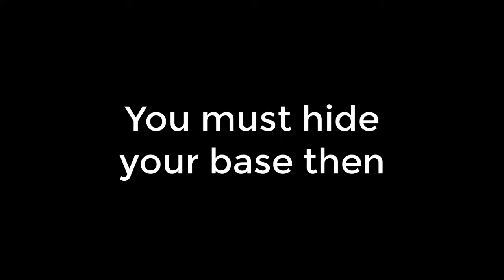Best Way to Make a Secret Base in Minecraft 1.17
This is the TUTORIAL for Best Way to Make a Secret Base in Minecraft 1.17, It's Easy not too hard to do, just follow my Instruction and you can make it on survival mode

► BSL Shader
► Credit :  WeiderDude